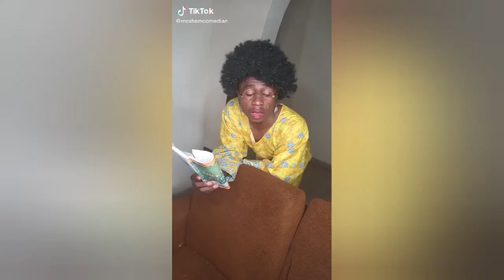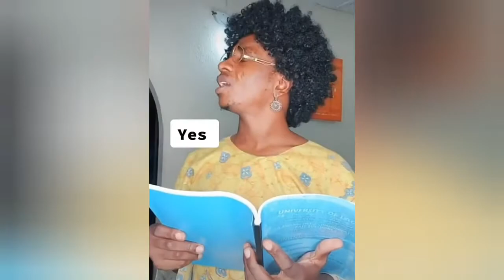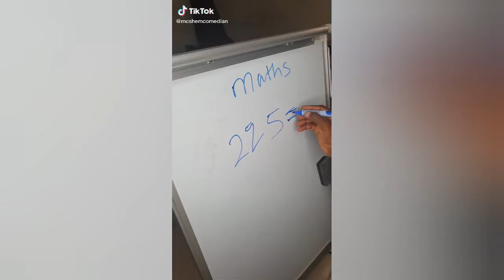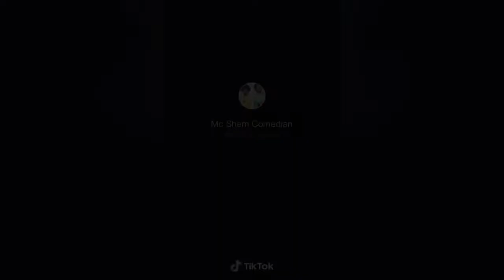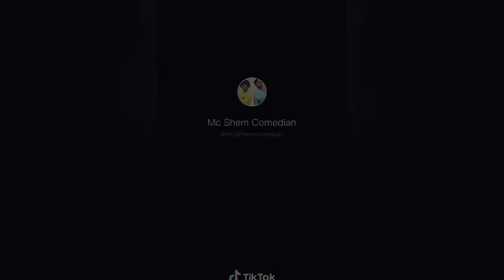Mc Shem Comedian TikTok Compilation. (Part 4)